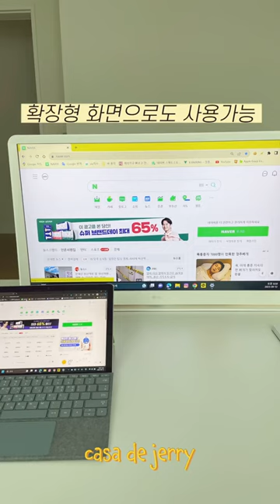요즘 캠핑장에 없는 사람이 없다는 물건📺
룸탠바이미라는 별명이 붙을 정도로
스탠바이미의 절반도 안 되는 가격으로
스탠바이미처럼 사용하는 룸앤티비2예요 💓
같은 LG전자의 제품이라서 각자의 장점이 있죠
스탠바이미는 무선사용가능하지만 본체만 분리가 안되어서
외부로 가져나가서 사용하기엔 힘들고 무겁기도 해요
룸앤티비는 유선사용이지만 모니터/티비처럼 본체만 사용가능하고
다양한 거치대와도 호환되면서 가벼우니 외부에서 사용하기도 편리해요
그래서 캠핑장에 룸앤티비없는 분들이 없다고 하더라고요🙌🏻